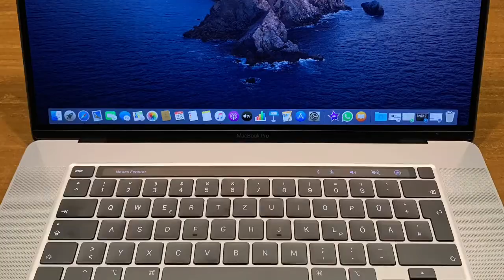MacBook Pro 16" (base model) Teaser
Ein kleiner Clip zu meinem neuen MacBook Pro 16 Zoll. Es wird noch ein Unboxing Video und später ein Review geben.